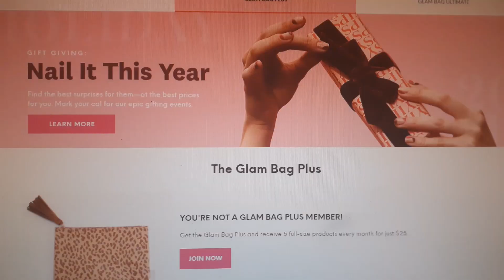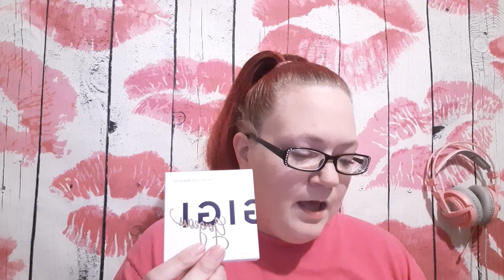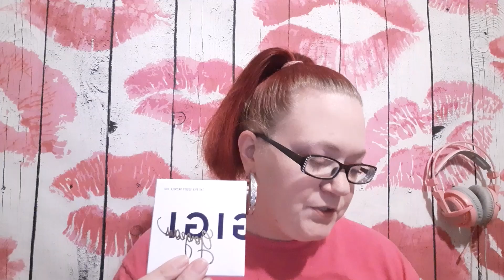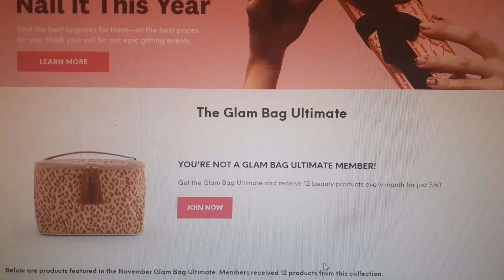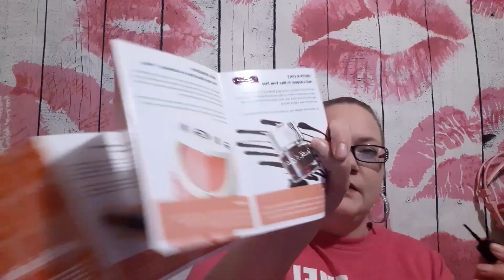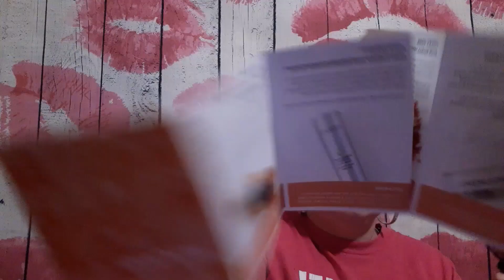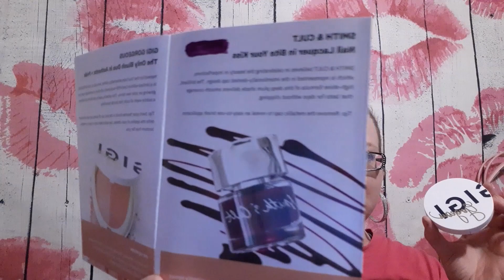*GIVEAWAY* Ipsy Glam Bag Plus and Ultimate Beauty Unboxing November 2019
Watch as I unbox the Ipsy Glam Bag Plus and Ipsy Glam Bag Ultimate for November 2019. Was the Ultimate any better this month, watch and see.